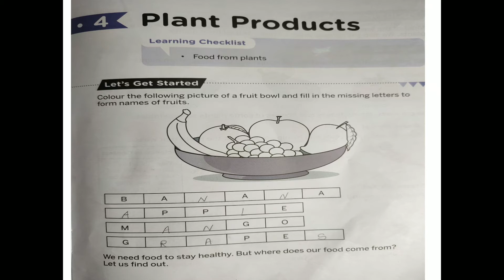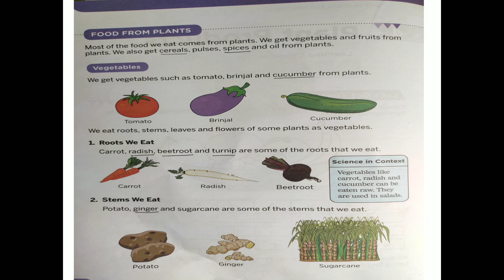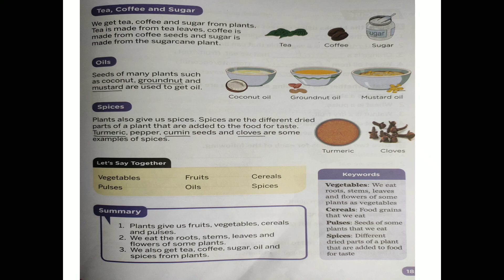Class 1 chap 4 EVS Explain